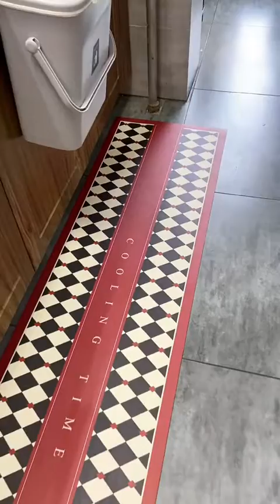当老公和女儿睡着后……宝妈婚后生活居家好物